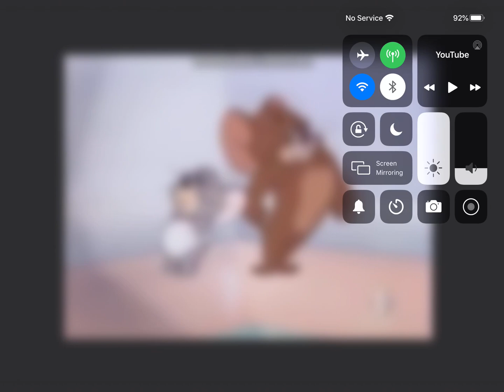When jaws turns to a mouse